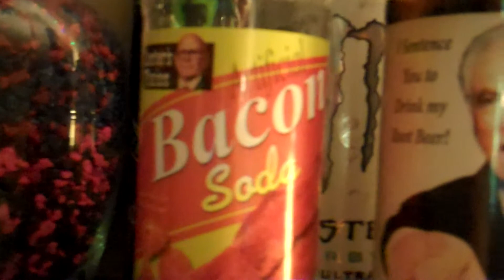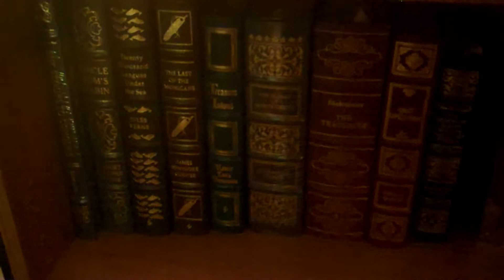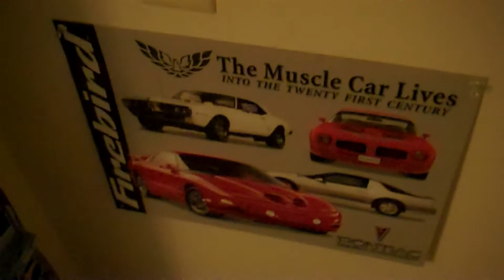Mini Apt Tour 10-10-2013